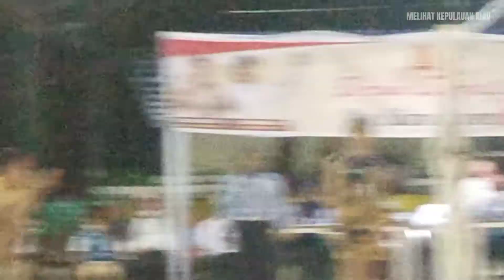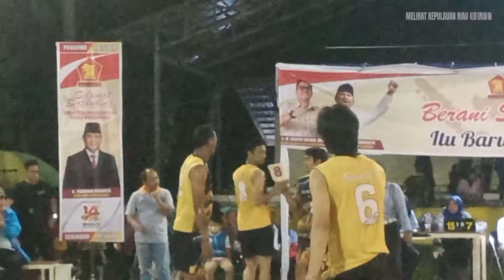TANJUNGPINANG : Set [2] Garuda Kepri vs Khallas, Turnamen Bola Voli Tanjungpinang 2022